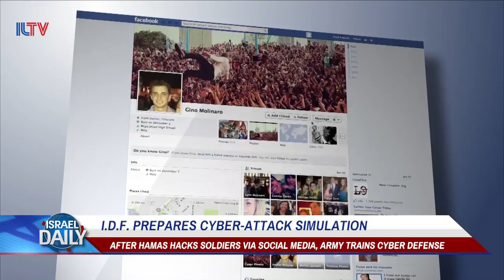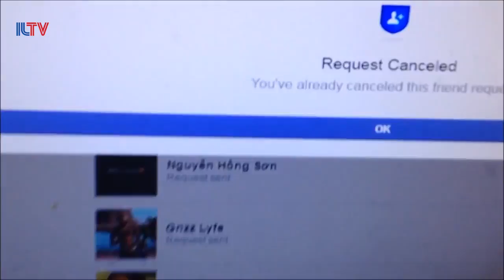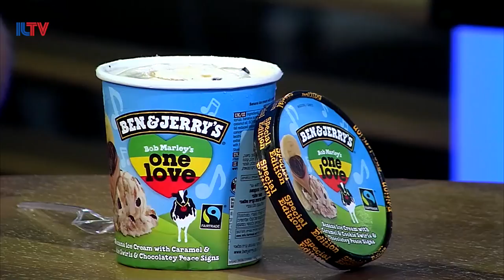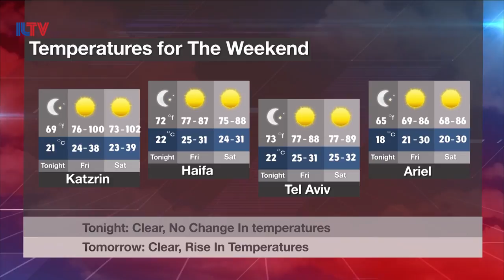Your News From Israel - Sep. 7, 2017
Four Israelis are now missing because of hurricane Irma, Israeli airstrikes make a surprise attack in Syria, and we’re about to count down the most elite neighborhoods in the holy land.